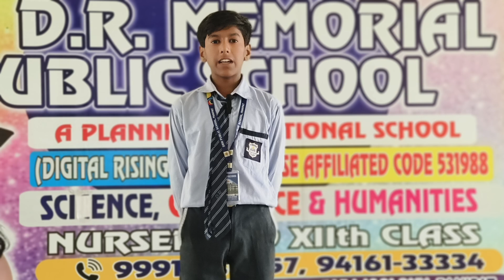Shivam Student of Grade VIII # DRM PUBLIC SCHOOL DESRAJ COLONY PANIPAT #